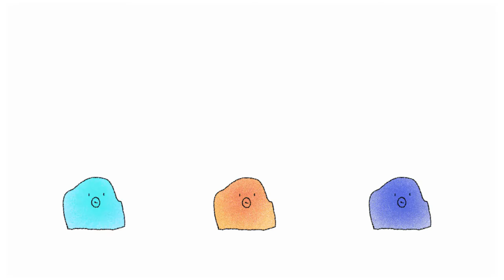showreel 2016-2018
Hey! I made a showreel of some of the short little animations I did for fun between 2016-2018.

by the way I post more often on my tumblr, check it out if you like: